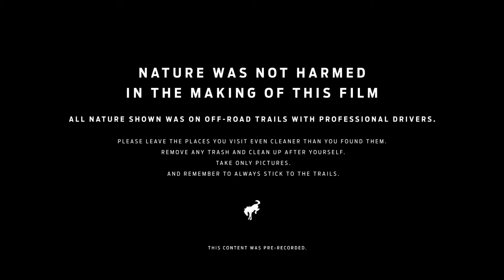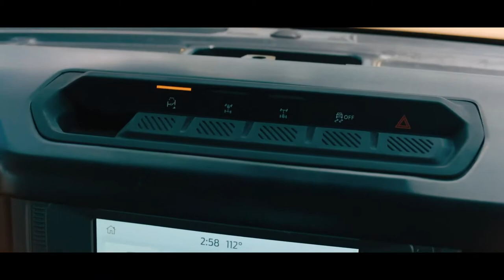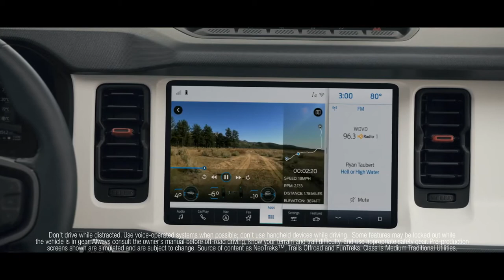2021 FORD Bronco Family HD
The Ford Bronco Family includes the all-new two-door Bronco, the first-ever Bronco four-door and the adventure-ready Bronco Sport.* Get back into the wild.